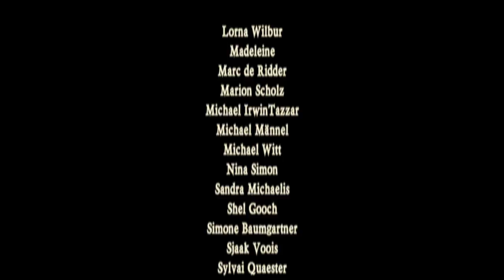"Stad Amsterdam" bij Dieb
Tijd voor mijn persoonlijke favoriet: "De Stad Amsterdam". Bij dit nummer mag ik doen wat ik het leukst vind: harken op mijn viool.

Ik hoop dat jij hier net zo van geniet als ik!

Groetjes van Dieb